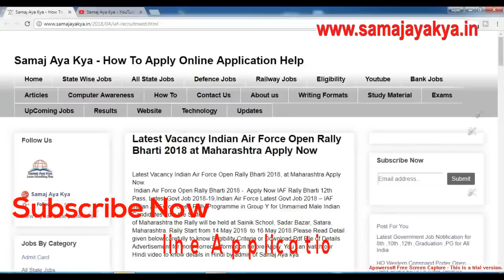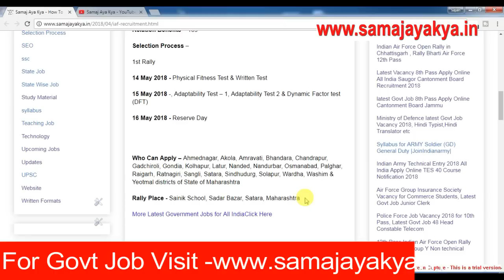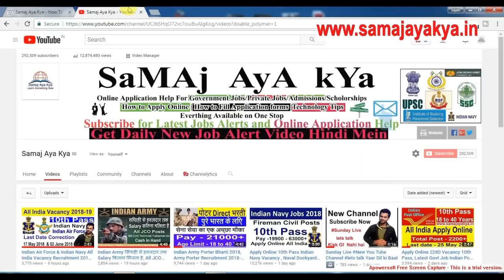Airforce Bharti 2018, Indian Air Force Recruitment 2018, Latest govt job Maharashtra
Airforce Bharti 2018, Indian Air Force Recruitment 2018, Latest govt jobs Maharashtra Apply Now